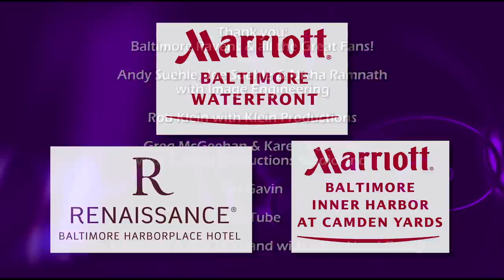Baltimore Renaissance & Marriotts' Tribute to Ravens Laser Show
As the Baltimore Ravens take on the New England Patriots in the AFC Championships this Sunday, Baltimore Marriott Waterfront and Image Engineering are upping the ante.  They're stepping up last week's Ray Lewis tribute to involve much more animation and their two sister properties - The Baltimore Marriott Inner Harbor at Camden Yards and The Baltimore Renaissance Harborplace Hotel.  They displayed the laser show on Purple Friday, January 18th, 2013.

Image Engineering has added in the Under Armour Logo, Visit Baltimore Logo and the words Balt (Baltimore) Bleeds Purple to The Baltimore Marriott Waterfront's display that reads "Thank you Ray" followed by the Ray Lewis dance. At the Inner Harbor (will be on corner of Paca & Pratt) there will be a raven flying in from a distance, followed by a lightning strike on football field.  Raven will fly in and perch on Patriots helmet with words across the screen like Hunt, Conquer and Rise.  Meanwhile at The Renaissance Harborplace, (shooting from Pratt Street above and to the left of the Renaissance sign) the visual will be centered around Joe's Hail Mary pass going All The Way.